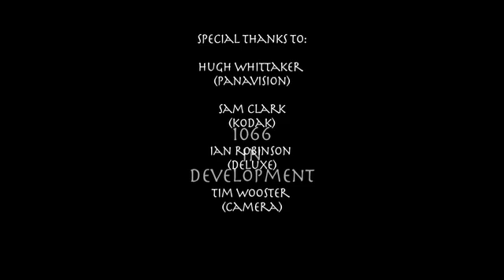1066 Development Trailer CGI 1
Basic trailer with CGI.